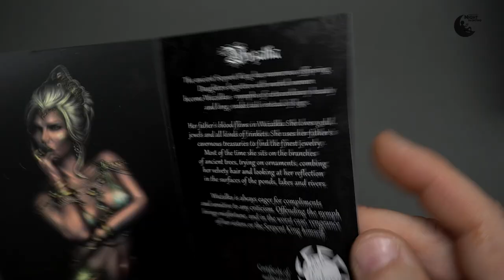Wużałka - 1:10 - Ignis Art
In my opinion, Wużałka is the best bust that Ignis art has released so far. Proportions, details, beautiful face, pose – in a word, a brilliant bust. You will see in the film that I am not exaggerating, and at the end the cherry on the top is Wużałka in Michał Pisarski’s interpretation “Lan Studio” and not 2D photos, but ……… :).
Wużałka to moim zdaniem najlepszy bust jaki wydało do tej pory Ignis Art. Proporcje, detale, piękna twarz, poza – słowem genialne popiersie. Zobaczycie na filmie, że nie przesadzam, a na koniec wisienka na torcie czyli Wużałka w intepretacji Michała Pisarskiego “Lan Studio” i nie zdjęcia 2D ale ……… :)